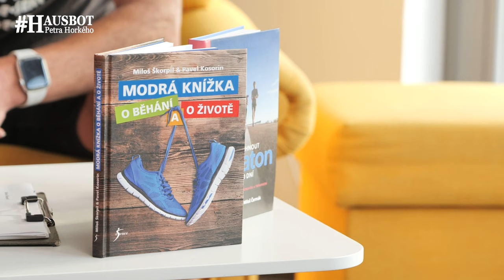Dosahování cílů očima ultramaratonce. Trenér běhu Miloš Škorpil na Hausbotu Petra Horkého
Zajímá mne nastavení hlavy. Je jedno, jestli jste si dali předsevzetí, že začnete běhat, anebo jestli běháte, anebo jestli je tento pohyb mimo váš pohled na svět. Ale každý člověk řeší nějaké problémy, projekty, komplikace. A tady se můžeme učit od každého, kdo je zkušený v nějaké činnosti. Jako třeba proslulý běžec a propagátor běhání Miloš Škorpil.

Jak říkám, zajímalo mne nastavení hlavy - jak vyběhnout, jak myslet na tempo, na to, abychom si neublížili, ale přitom dosáhli vytčeného cíle. Poslechněte si rady zkušeného maratonce!

00:00 Představení
02:22 Jak začít s během? Jak se duševně připravit?
06:40 Je špatně běhat nad svůj stanovený limit?
07:41 Jak správně nastavit délku a vzdálenost?
13:14 Už 15-20 minut běhání má smysl…
18:03 Jak zajistit, abych to s běháním nepřeháněl?
20:57 Jak si skládat trasu?

Celý rozhovor navíc obsahuje tyto kapitoly:
24:22 90 % lidí běhá špatně.
28:08 Jak prodlužovat vzdálenost běhu?
+ BONUS Jak si na začátku udržet radost z běhání?

Kamera, střih: Jakub Pavlištík